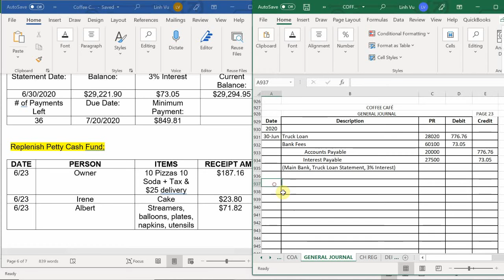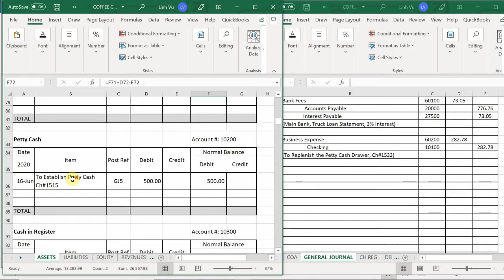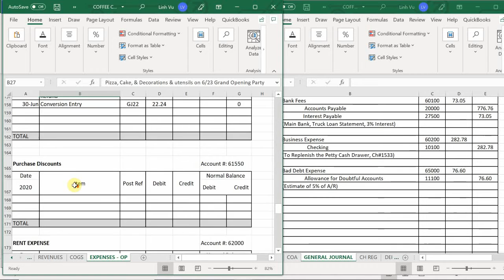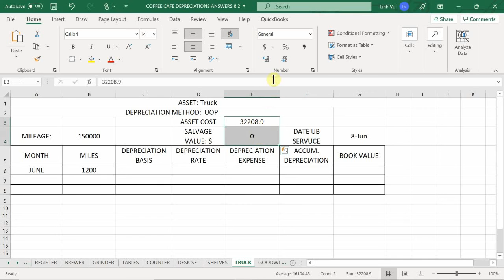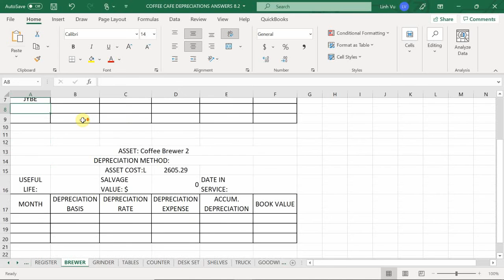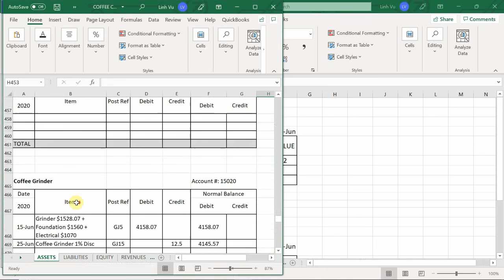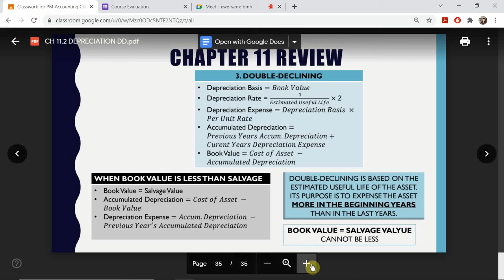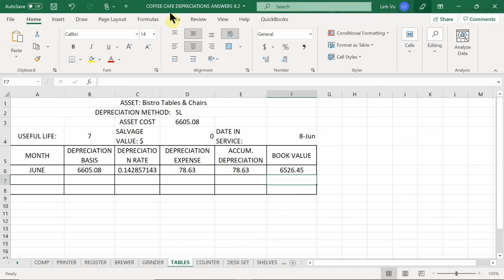PM ACCT 8.2 COFFEE CAFE ADJ P4